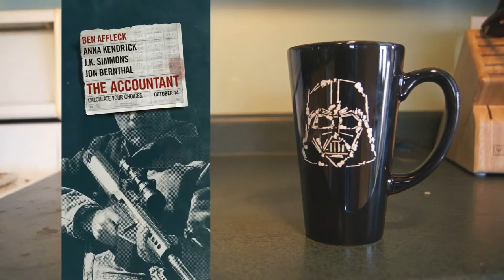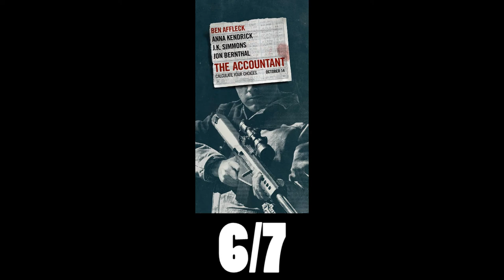The Accountant Movie Review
One of the biggest surprises of the year, The Accountant is one of the best movies of the year for me!